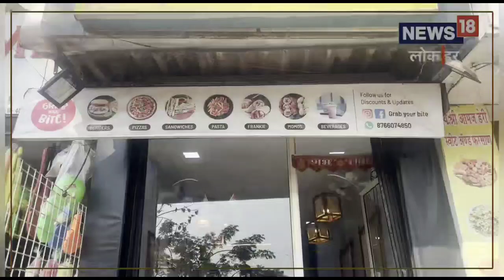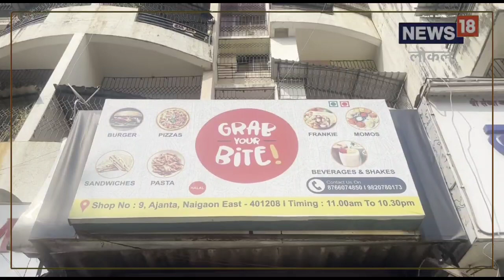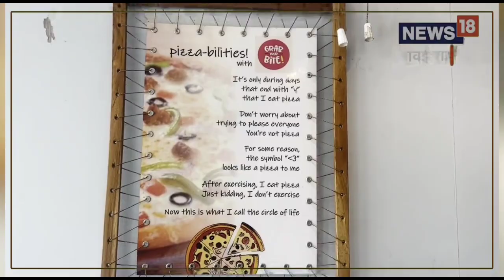Mumbai : 4 राज्यांची चव एकत्र असलेला हिंदुस्थानी पिझ्झा खाल्ला आहे? पाहा Video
आतापर्यंत तुम्ही अनेक प्रकारचे पिझ्झा खाल्ल्या असतील किंवा त्यांची नावे देखील ऐकले असतील. तर पिझ्झा हे नाव ऐकताच अनेकांच्या तोंडात पाणी येतं. मात्र खाद्यप्रेमींची आपल्याकडे कमी नाही. लोक खूप वेगवेगळ्या पद्धतीचे पदार्थ खातात पदार्थ बनवणारे लोकही सतत वेगवेगळ्या पद्धतीचे पदार्थ बनवण्याचा प्रयत्न करत असतात. ,food|Local18|local18 food|mumbai